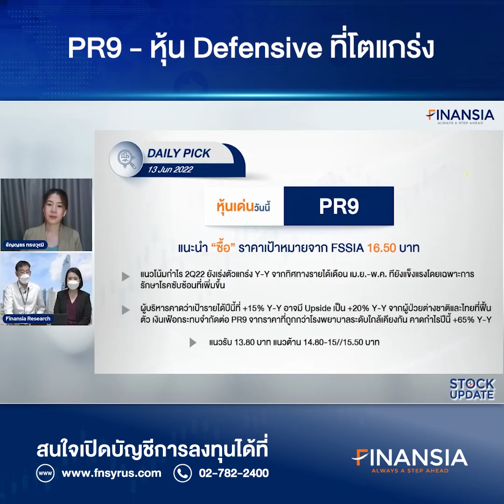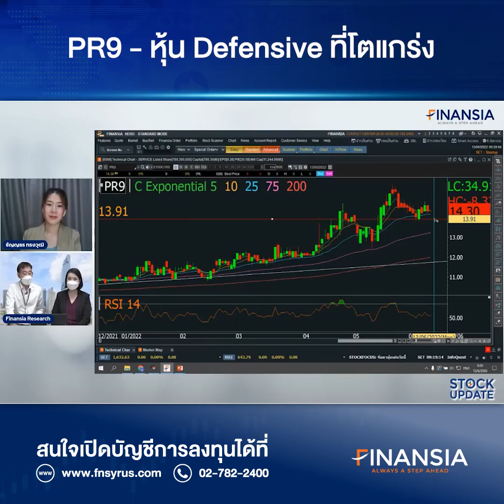🎯 หุ้นเด่น Finansia 13 มิ.ย. 22 : PR9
- คาดกำไร 2Q22 ยังโตโดดเด่น Y-Y ตามการ Reopen หนุนทั้งผู้ป่วยไทยและต่างชาติฟื้นตัวดี และทำให้เป้ารายได้ของผู้บริหารมี Upside เป็น +20% Y-Y เราคาดกำไรปีนี้โตก้าวกระโดด +65% Y-Y เป็นหุ้น Defensive ที่คาดทนทานสภาพตลาดที่ผันผวน